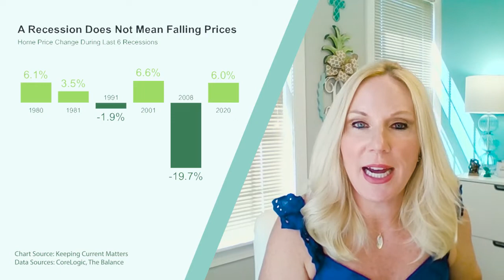What does a Recession do to House Prices? Not what you think! How about Interest Rates? Find out...